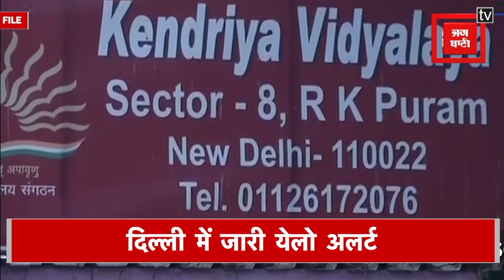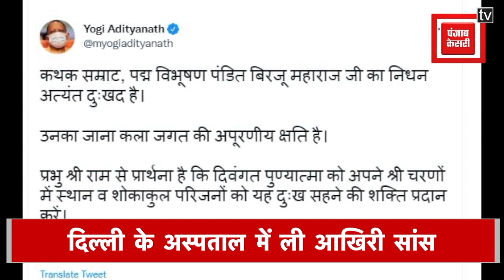Bulletin:दिल्ली की सड़कों पर आज से पहली इलेक्ट्रिक बस चलनी शुरू,बिरजू महाराज का 83 की उम्र में निधन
Delhi-NCR Bulletin: दिल्ली  की सड़कों पर आज से पहली इलेक्ट्रिक बस चलनी शुरू ,प्रसिद्ध बिरजू महाराज का 83 की उम्र में निधन